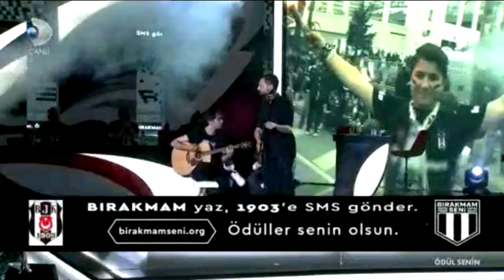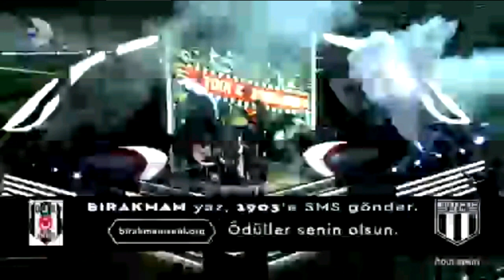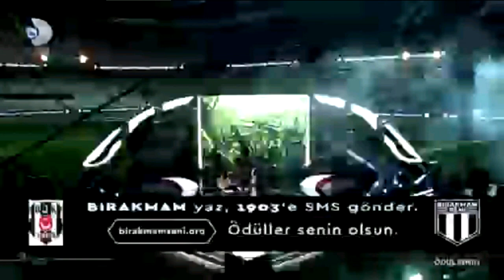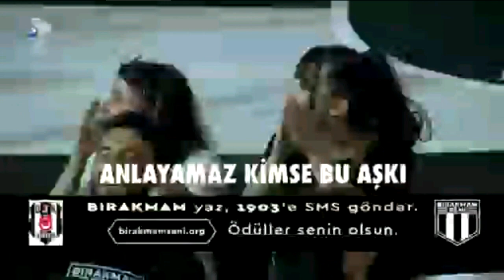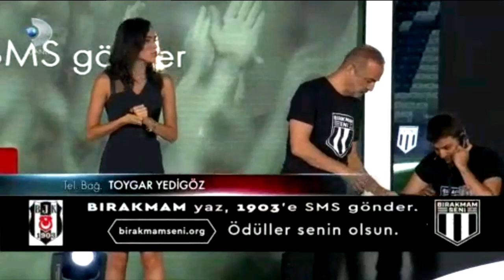Bırakmam Seni - Ödül Senin - Kanal D - Düşük Kalite - Part 9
Hobi için ekledim. Devamı gelecektir.

Beşiktaş Bırakmam Seni Yardım Kampanyası

Yayını izlemek isteyenler olacaktır.